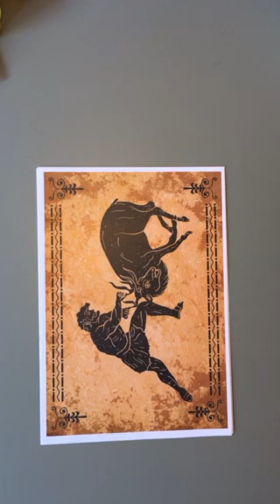Herkules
Sava Stanković i Mina Trunić